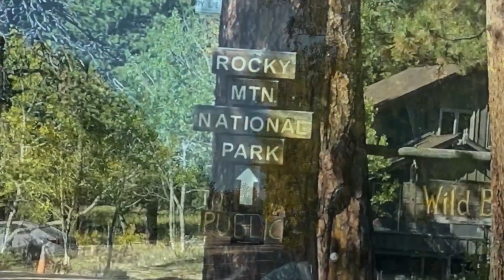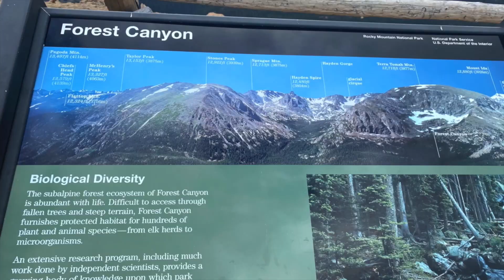Rocky Mountain National Park |fantastic adventure| Crazy weather changes | vlog| English| 2020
Fantastic Adventure during my first-time visiting this national park in Colorado.
Incredible lake, and mountain view.
We saw different animals.